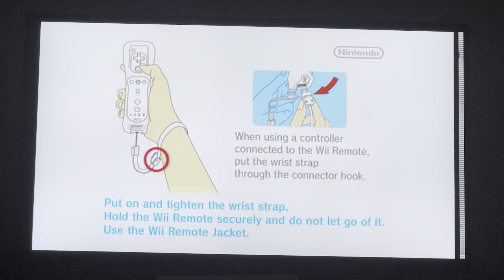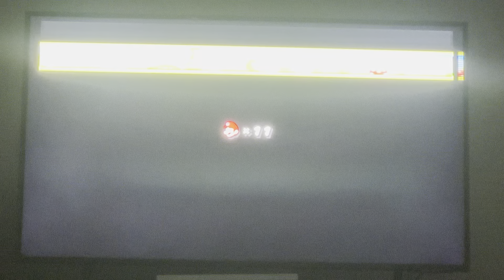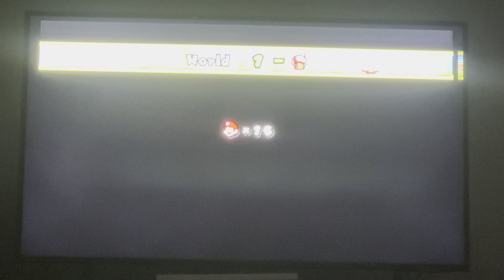“Mario Mondays” (New Super Mario Bros Wii)